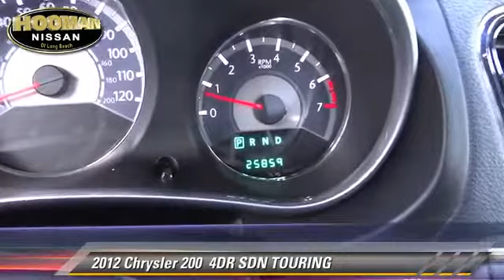2012 Chrysler 200 LONG BEACH,GARDENA,DOWNEY,TORRANCE,LOS ANGELES 14N1480A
2012 Chrysler 200

Hooman Nissan
1800 East Spring Street

HOOMAN NISSAN PROUDLY SERVING LONG BEACH, GARDENA, DOWNEY, TORRANCE, LOS ANGELES, AND SURROUNDING SOUTHERN CALIFORNIA LOCATIONS. You may find yourself saying you are going to tour to work instead of saying commute to work as you take the helm in this Sleek Chrysler 200 Touring. Wallet- Friendly at the Gas Pump with an estimated 31mpg on the highway, this Stunner is yearning for a road trip! Commuting in this Fuel Friendly Sedan allows you to drive in Comfort since this Chrysler is equipped with Power Windows, Power Door Locks, Remote Keyless Entry, Premium Cloth Bucket Seats, 8- Way Power Driver Seat, Air Conditioning, CD player and Security System! Take the helm at the Leather Telescoping Steering Wheel which offers Mounted Audio Controls as your commute home transforms into a Cruise home. THIS GRAY 2012 Chrysler 200 IS EQUIPPED WITH A 2.4L I4 PZEV 16V Dual VVT, AUTOMATIC TRANSMISSION, AND RECEIVES AN ESTIMATED 20 City/31 Hwy MPG.